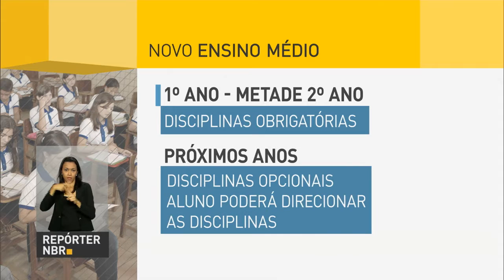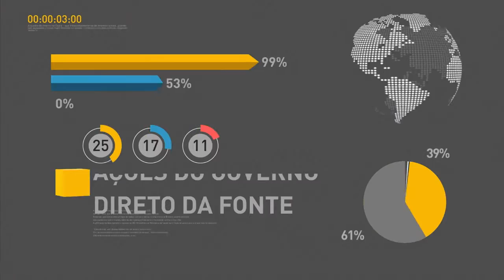Reformulação busca modernizar o ensino médio no Brasil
REPÓRTER NBR 17H - 23.09.16: Governo federal lançou reformulação do ensino médio, com o objetivo de modernizar a educação dos jovens no país. E mais: governo federal, estados e municípios realizam, até o final de 2016, mutirão para recolher pneus abandonados e reduzir focos do mosquito Aedes aegypti.